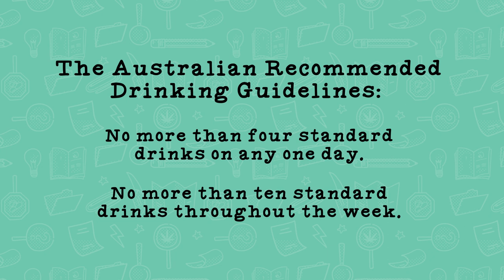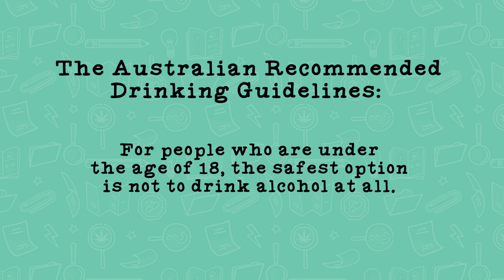Understanding Alcohol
Zoe provides information to help us understand alcohol's effects.